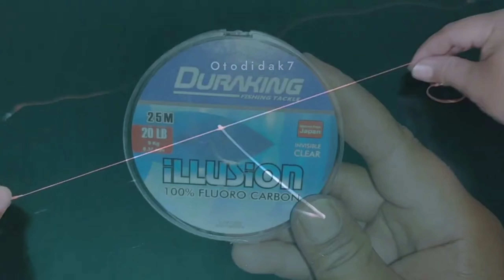10 HACK'S IN FISHING ‼️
10 HACK'S IN FISHING ‼️